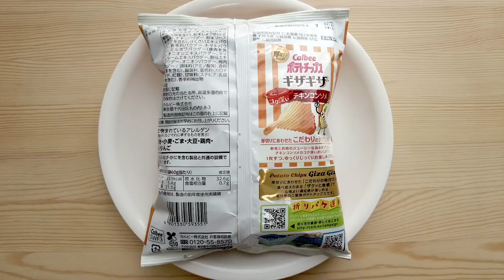Japanese snacks No.30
Here are some Japanese snacks.

0:07  Morinaga Potelong Potato Stick Snacks - Salted  One Piece Edition
1:12  Calbee Potato Chips - Rich Chicken Consomme
2:08  Meiji Rich Strawberry Chocolate Sand